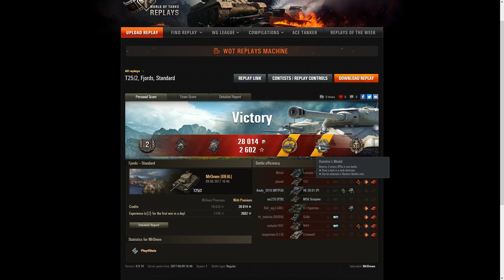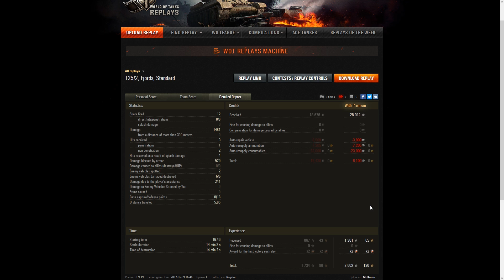[SM 109] Bitwa wstydu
Strasznie słaba bitwa od samego początku, która jednak przyniosła dość niespodziewany medal.